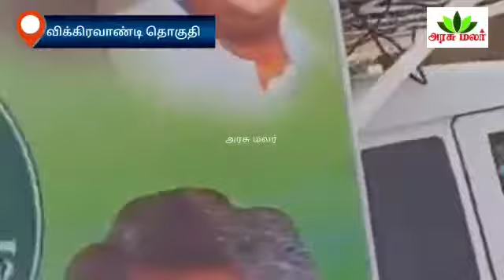விக்கிரவாண்டி அதிமுக MLA மக்கள் கேள்விக்கு பதில் அளிக்காமல் ஓட்டம் பிடித்தார்,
அதிமுக சட்டமன்ற உறுப்பினர் முத்தமிழ் செல்வன் விக்கிரவாண்டி தொரவி கிராமத்தில் வாக்கு சேகரிக்க சென்ற போது மக்கள் கேட்ட கேள்விக்கு பதில் சொல்ல முடியாமல் ஓடினர்,